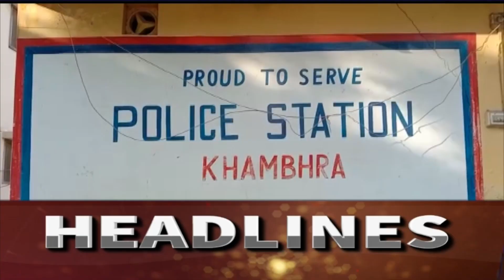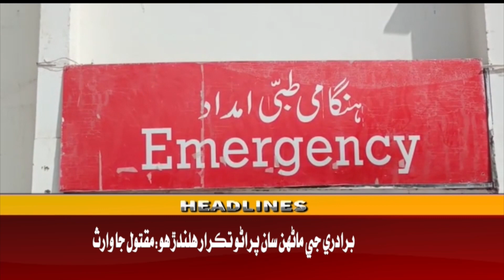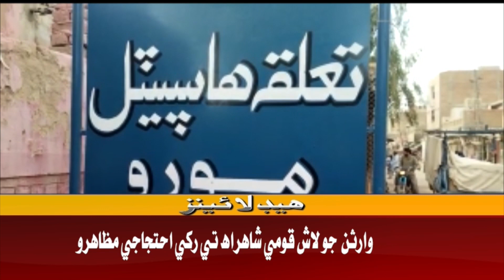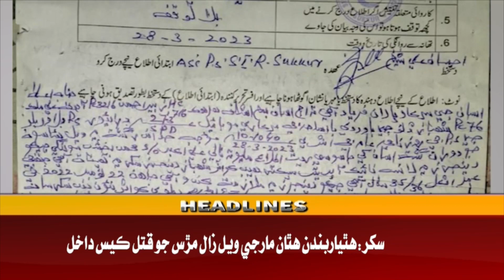09 PM Headlines ||Awaz TV News ||29 March 2023